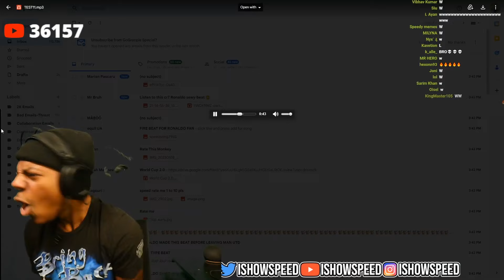IShowSpeed freestyle on a fans beat live on stream 🔥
Help me out and grab yourself a nice game on Kinguin 😃 Thanks in advance

🔥 or 🗑?